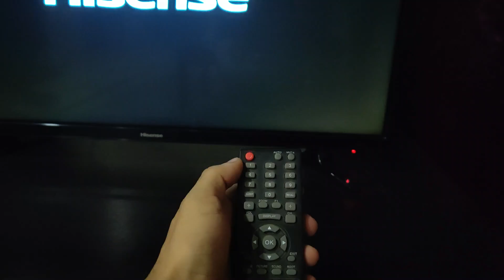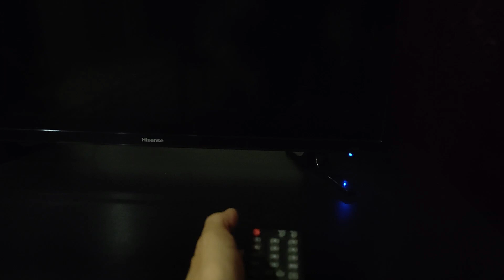DIY Magic: When Batteries Don't Fit, I Make Them!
Is there any other ways to power up your TV remote besides the standard AA batteries?
Join me and find out some creative and unconventional DIY ways to operate your remote!

Experiment 1: Button cells, hot glue stick and aluminum foil
Experiment 2: Pencil sharpened at both ends
Experiment 3: Aluminum foil only

This channel is all about bringing fun and creativity into home improvement.
It doesn't have to be all about work!